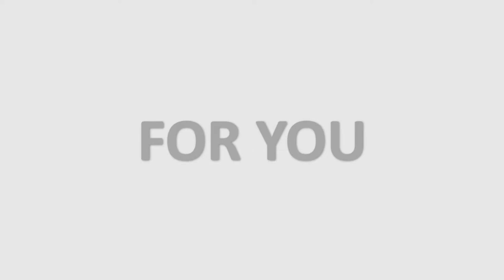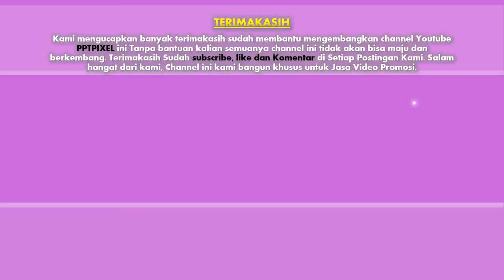Jasa Video Promosi Produk Tas Elizabeth, Tas Louis Vuitton, Louis Vuitton, Gucci, Prada, Branded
Jasa Video Promosi Produk Tas Elizabeth, Tas Louis Vuitton, Louis Vuitton, Gucci, Prada, Chloe, Fendi, Channel, Hermes, Coach

Casual style  Jasa Video Promosi, Animasi, Viral, 3D, Wedding, Videography, iklan, Ucapan, Produk, UKM, Website, portofolio, cinemaic, instagram, Photography, Toko Online, Web Sekolah, Digital Marketing, shooting.

HASTAGE
Animasi, 3D, Wedding, Videography, iklan, Ucapan, ProdukUKM, Website, portofolio, cinemaic, instagram, Photography, TokoOnline, WebSekolah, DigitalMarketing, shooting.